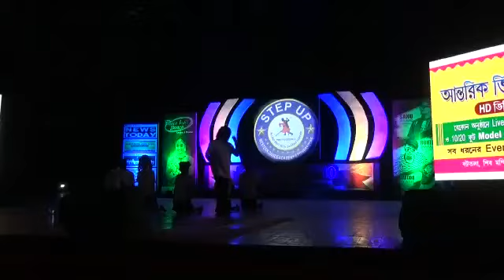Stepup dance carnival 10 award program super mom G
Video from STEPUP_WESTERN_DANCE_ACAD